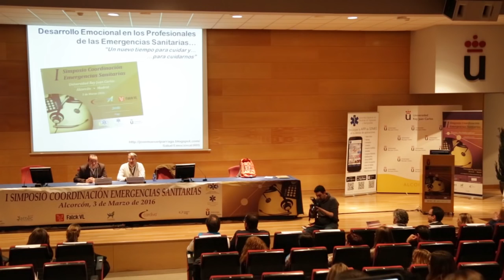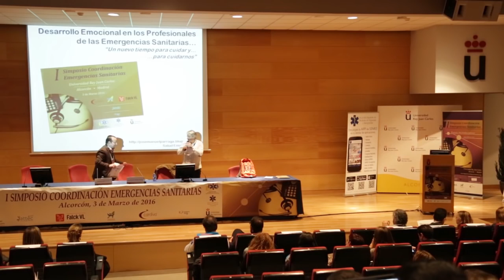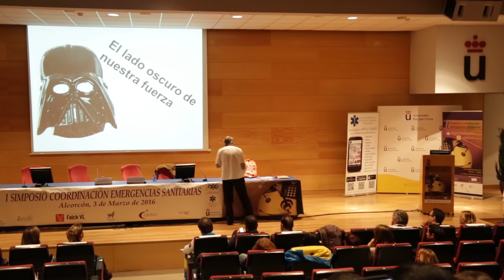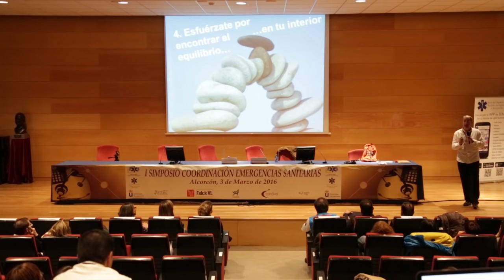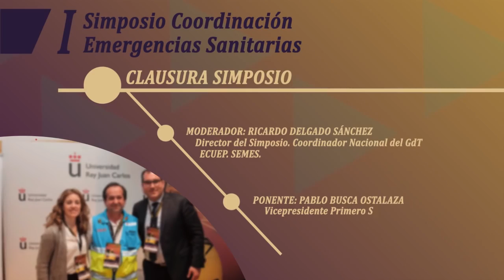CoordinaSEMES CONFERENCIA CLAUSURA Y CLAUSURA SIMPOSIO